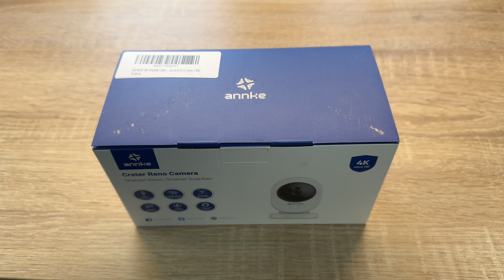ANNKE 4K WLAN Überwachungskamera für Innen 2,4/5GHz WLAN Indoor Hundekamera Unboxing und Anleitung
ANNKE 4K WLAN Überwachungskamera für den Innen, 8MP 2,4/5 GHz WLAN Nachtsicht Indoor Hundekamera, Bewegungserkennung, 2-Wege-Audio, Cloud & SD Kartenspeicherung, für Babys/Haustiere-Crater Reno

Fantastische 4K Full HD-Auflösung: Ausgestattet mit 1/3" Progressive Scan CMOS, liefert Crater C80 lebendige Videos mit feineren Details in der Auflösung von 3840*2160 (8 Megapixel), die nicht nur eine breitere Sicht als 1080p, sondern auch eine viermal so scharfe Bildqualität bietet.
Stabiles Dualband, einfaches Plug & Play: Die 2,4 GHz/5 GHz Dualband-Wi-Fi-Verbindung sorgt für ein stabiles WiFi-/Netzwerksignal und hilft Ihnen, sich von anderen Signalstörungen zu befreien. True Plug and Play, muss nur mit dem WiFi-Router anstelle von Netzwerkkabeln zu verbinden, einfach zu installieren.
Kristallklares 2-Wege-Audio: Mit eingebautem Mikrofon und Lautsprecher liefert die Kamera Bilder und überträgt Sprache, die Echtzeitkommunikation ist viel klarer. Über die Myannke-App können Sie jederzeit und überall frei mit Ihrer Familie/Ihrem Baby/Haustier sprechen.
Automatische Verfolgung und Alarm-/Benachrichtigungs-Pushs: Diese Bewegungserkennungsfunktion verfolgt jede Person, die sich im Sichtfeld der Kamera befindet, und nimmt eine vollständige Videoaufzeichnung ihrer Aktivitäten auf. Sobald verdächtige Bewegungen und abnormale Geräusche erkannt werden, erhalten Sie sofortige Benachrichtigungen und Alarme.
Unterstützung von lokalem HDD-Speicher und Cloud-Speicher: Inspektionsvideos können auf der lokalen Festplatte oder in der Cloud gespeichert werden, so dass kein Risiko besteht, gehackt zu werden. Außerdem kann der eingebaute SD-Kartensteckplatz bis zu 128 GB maximieren (nicht im Lieferumfang enthalten). Hinweis: Cloud-Speicher braucht Gebühren.

pduesp